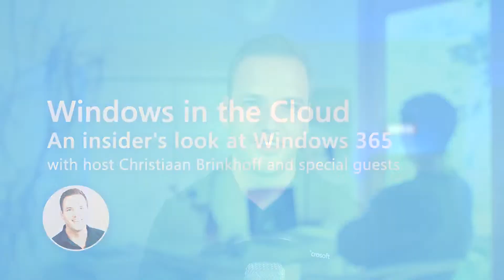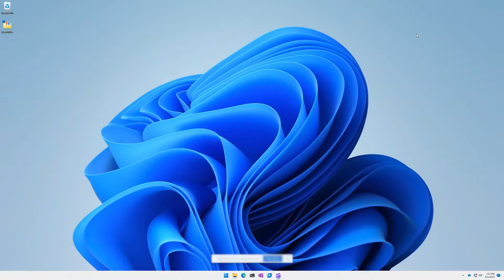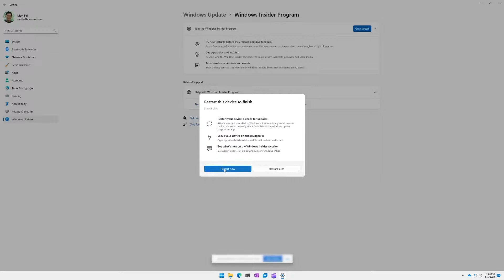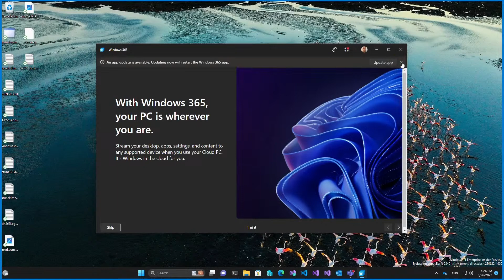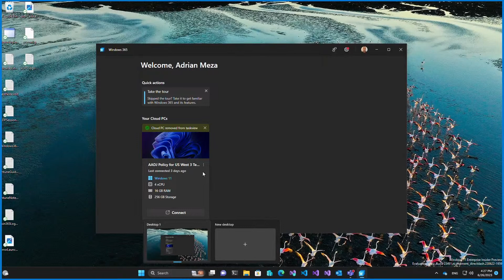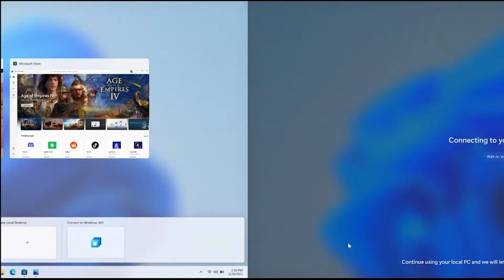Learn everything about Windows 365 Switch | Windows in the Cloud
Watch to explore the latest enhancements for Cloud PCs and learn how Windows 365 Switch works and what our engineering teams have been doing “under the hood” to enhance productivity no matter where people work. Together, Christiaan Brinkhoff, Elina Luthra, Matt Fei, Arjun Rohilla, Paramita Chatterjee, and Siddharth Srivastava take you for a fast-paced tour of what's new and what's next.

Windows in the Cloud is an easy way to get up to speed on the latest features, functionality, and future roadmap for Windows 365. Windows in the Cloud offers an up-close look at configuring, deploying, and managing Cloud PCs -- focusing on demos and real-world best practices so that you can learn what you need to know and get on your way.